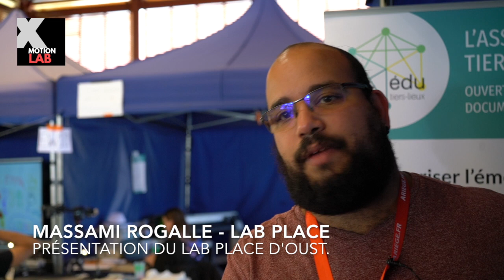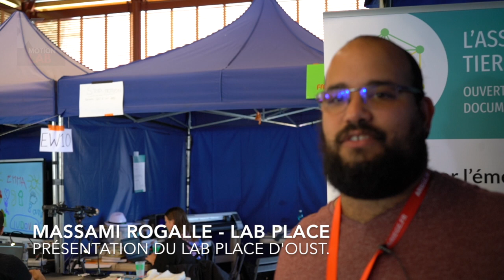Présentation du Lab Place d'Oust.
Découvrez le Lab place, fab Lab basé à Oust en Ariège.
Interview lors de l'université d'été LUDOVIA, sur le BOOTCAMP "tiers lieux et éducation".